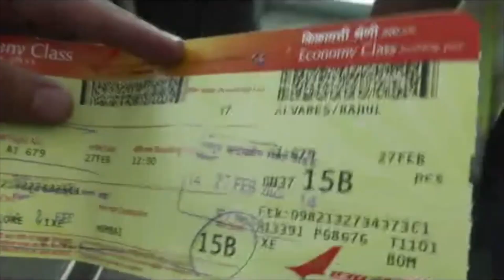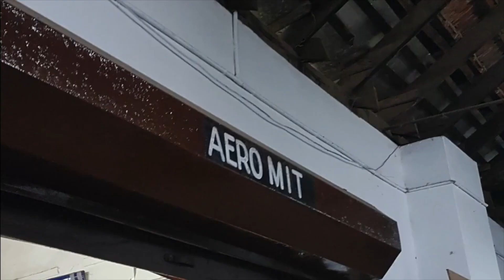MIT Manipal Student Projects - AeroMIT | Student Interview | Winners at IIT Bombay & SAE Aero Design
Follow AeroMIT on social media -